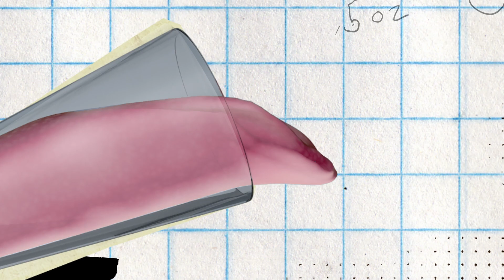Chicago Beer Pass: Beer For A Penny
On this episode of Chicago Beer Pass, Brad Chmielewski and Nik White crack open cans of Pennies from Prague, a Czech Dark Lager from the folks at  BuckleDown Brewing. Brad made a quick little trip out that way and stopped at BuckleDown Brewing and Milk Money; both excellent spots. Nik also shares a bit about his trip out west where he got to enjoy some Russian River. Be sure to keep an eye out for the next episode where Nik lets everyone know about how he liked Cider Summit. With the weather changing and events picking up it feels like summer is coming fast!